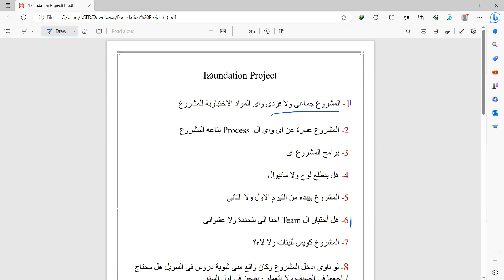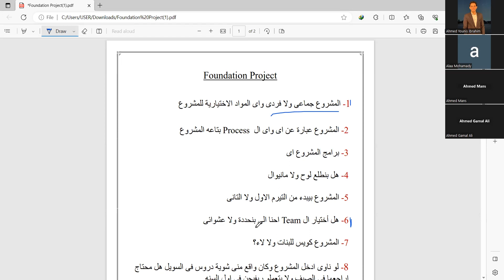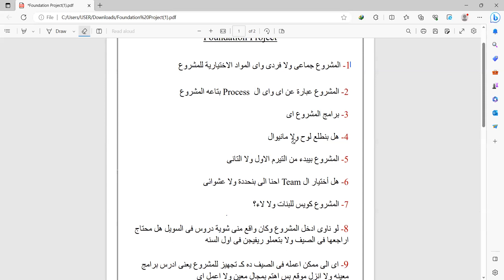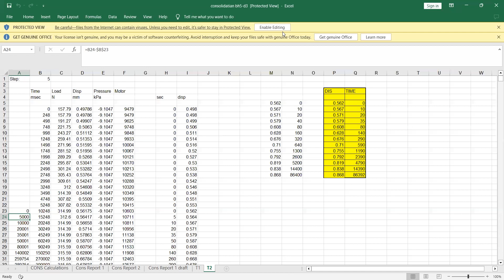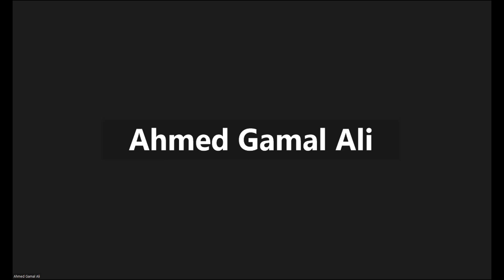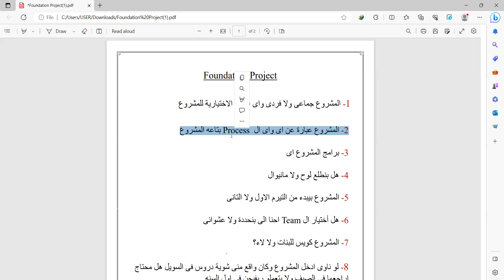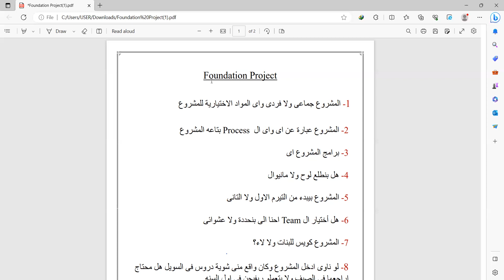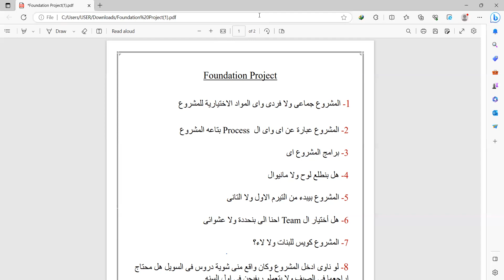Foundations Graduation Project / تعريف مشروع تخرج الاساسات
تعريف مشاريع التخرج - الهندسة المدنية
" مشروع الاساسات"